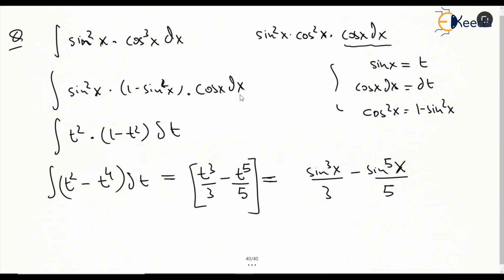Integration Qt-6 Simplified | Engineering Mathematics | GATE | COMPUTER SCIENCE ENGINEERING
Welcome to our comprehensive tutorial on "Integration Simplified | Engineering Mathematics | GATE | COMPUTER SCIENCE ENGINEERING".

In this video, we will dive deep into the world of Integration, a fundamental concept in Engineering Mathematics. This tutorial is specifically designed for Computer Science Engineering students preparing for the GATE examination.

What to expect from this video:
- Detailed explanation of Integration concepts.
- Practical examples to illustrate the application of Integration.
- Tips and tricks to solve GATE level problems.
- Discussion on common mistakes and how to avoid them.

By the end of this video, you will have a solid understanding of Integration in Engineering Mathematics, which will significantly boost your preparation for the GATE exam.

So, whether you're a beginner just starting out or an experienced learner looking to brush up on your skills, this video is for you. Let's simplify Integration together!

👉 Download Ekeeda Application & Learn from the best professors with 10+ years of experience.